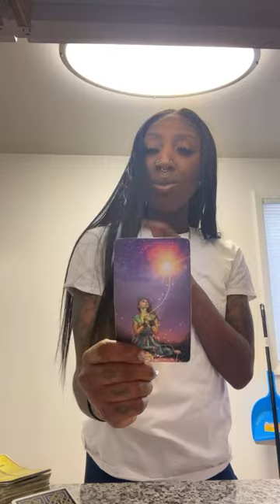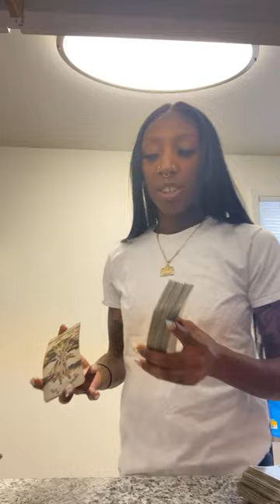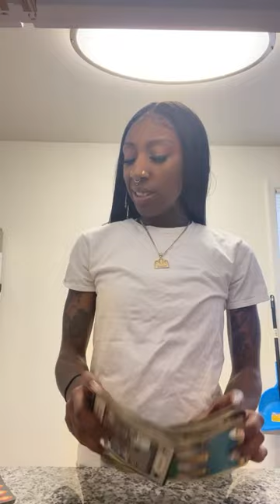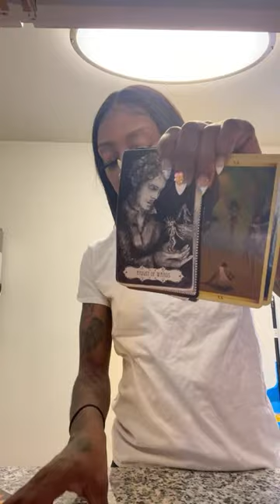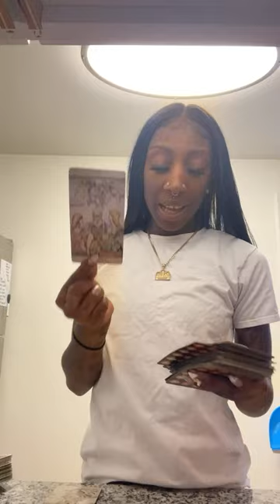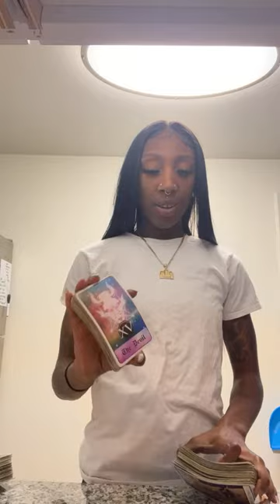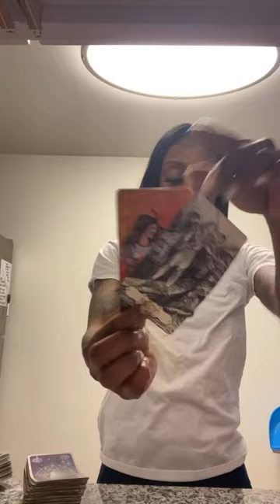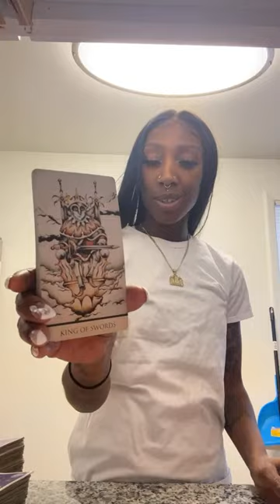MS. MELODIE - HOV , KRS 1, MC LYTE